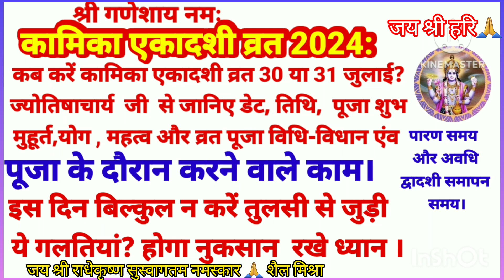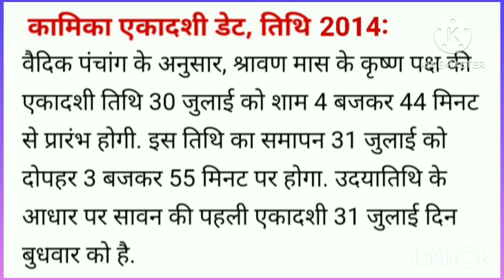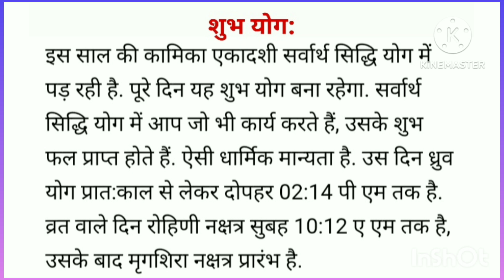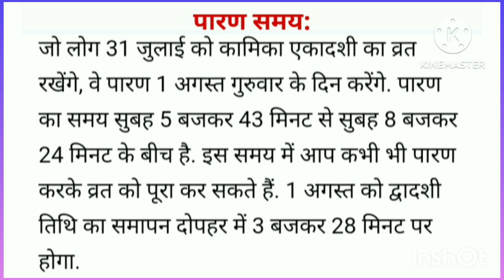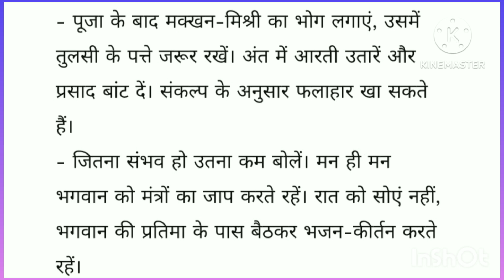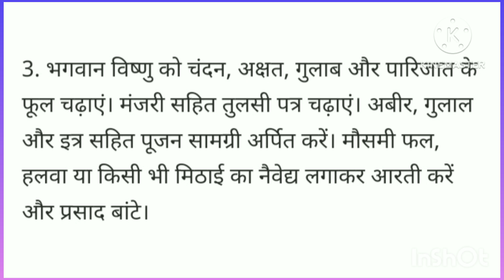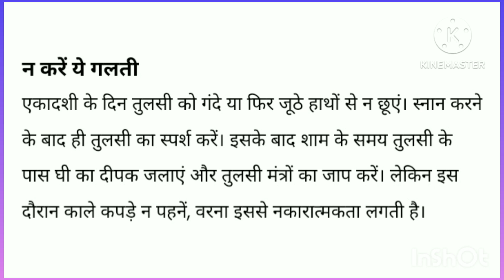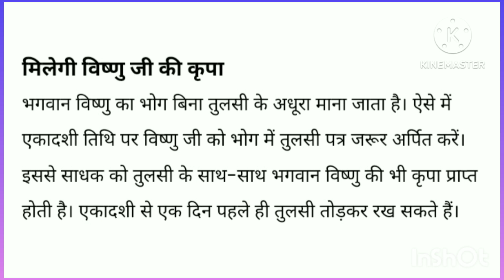कामिका एकादशी 2024 कब करें का. ए. व्रत 30 या,31जुलाई जानिए डेट तिथि डि.बाक्स मे देखे डिटेल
कामिका एकादशी पर 2024 कब करें 30 या 31 जुलाई ज्योतिषाचार्य जी से जानिए सही डेट ,तिथि पूजा शुभ मुहूर्त# योग महत्व व्रत पूजा विधि-विधान एंव
पूजा के दौरान करने वाले काम और
इस दिन बिल्कुल न करे तुलसी से जुड़ी ये गलतियांहोगा नुकसान शार्ट रखे ध्यान
पारण शुभ मुहूर्त एंव अवधि द्वादशी समापन समय
पूजा पाठ करेंंट कामिका एकादशी 2024